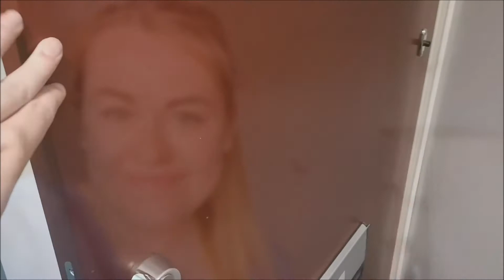Das war´s ...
So schnell sind die 5 Monate in Helsinki vergangen...

* Anzeige
Musik: Windows Movie Maker - Free Music Archive: LASERS - Amsterdam